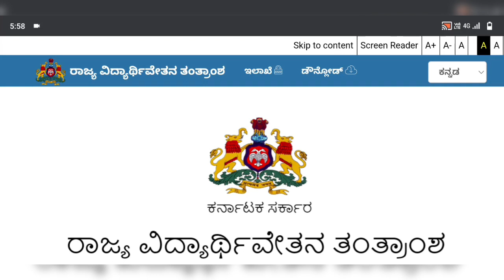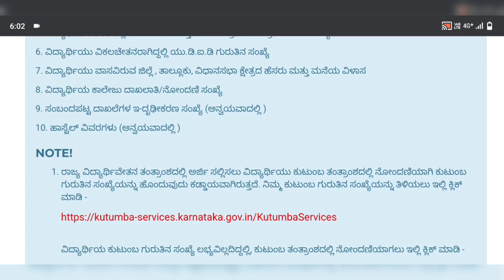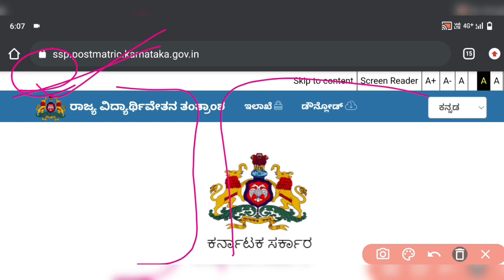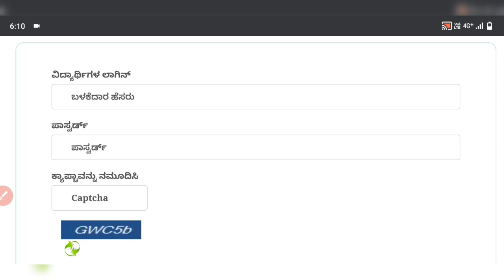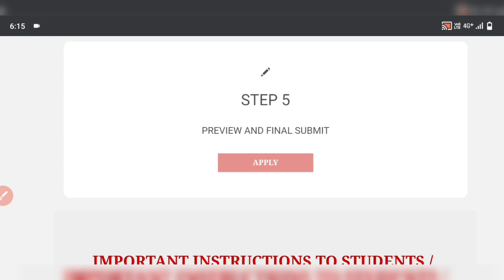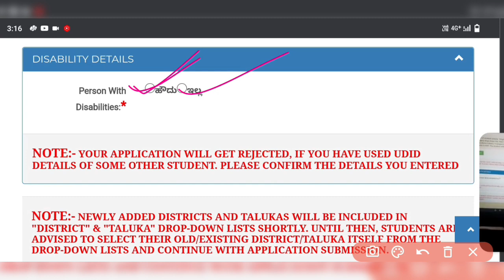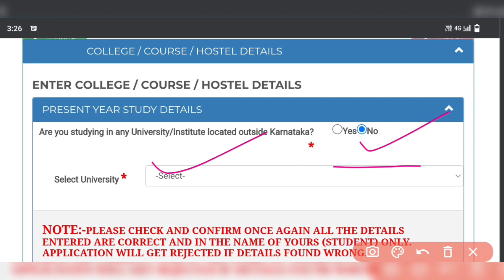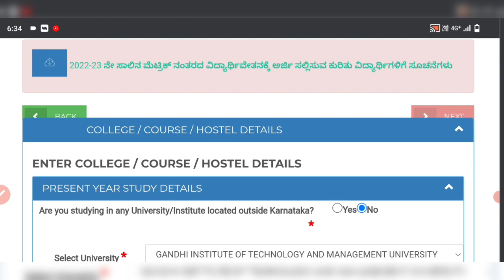HOW TO APPLY FOR SSP SCHOLARSHIP 2022-23 ONLINE? SSP SCHOLARSHIP LIVE DEMO | STEP BY STEP INFO.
SSP Scholarship Karnataka last date,
SSP Scholarship Karnataka 2022-23 last date,
SSP Scholarship, my exam updates,
SSP Scholarship documents required,
SSP Scholarship eligibility,
SSP Scholarship University registration number,
SSP Scholarship e attestation,
SSP Scholarship Karnataka application,
vidyasiri scholarship,
e pass scholarship,
scholarship For Engineering Students,
scholarship For agriculture students,
scholarship For degree students,
SSP Scholarship online application,
SSP Scholarship amount sanction,
SSP Scholarship fress/renewal application,
raita vidyanidhi scholarship,
labour card scholarship,
SSP Scholarship good news,
state scholarship portal update,
SSP Scholarship website,
SSP Scholarship amount,